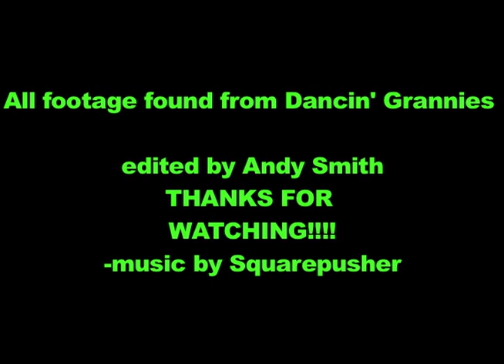Dancin Grannies Take You to the OTHER SIDE.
A found footage edit mashup of the Dancin Grannies VL 2 VHS workout video. It is intended as a meditation of sorts, so follow along. Keep your lips flufffffffffy